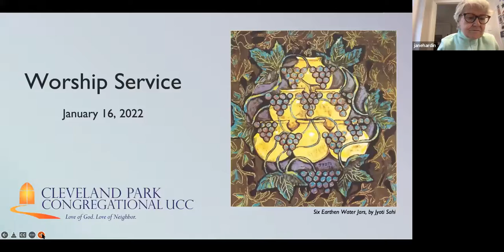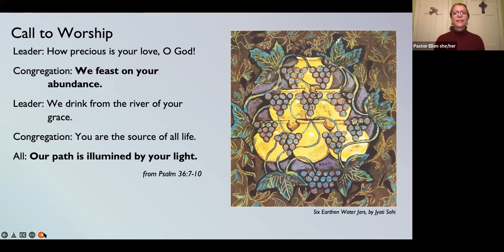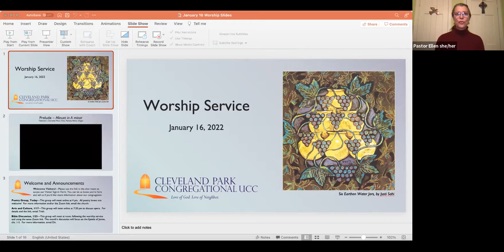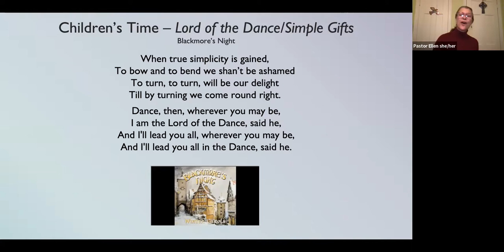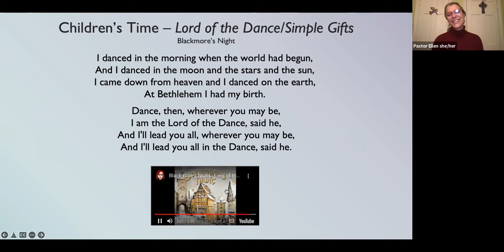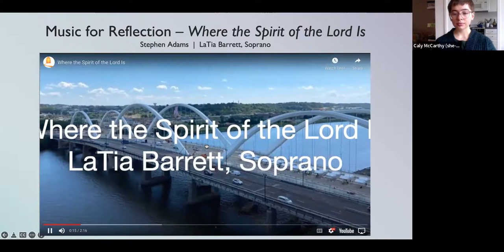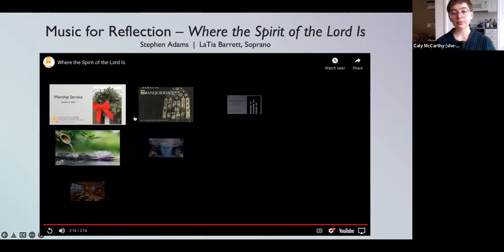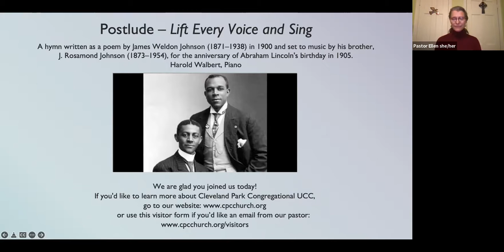Worship Service January 16, 2022